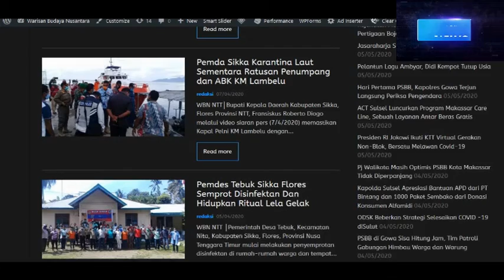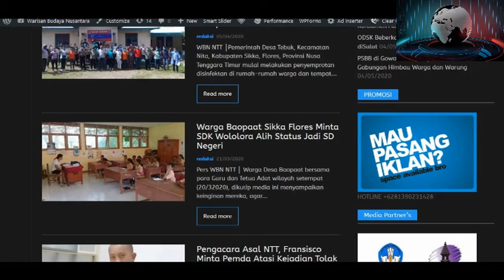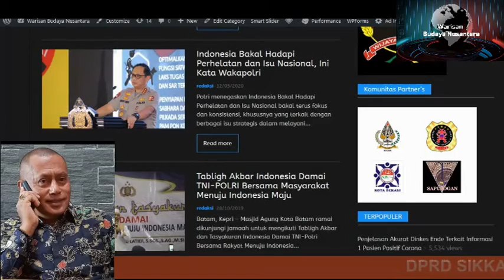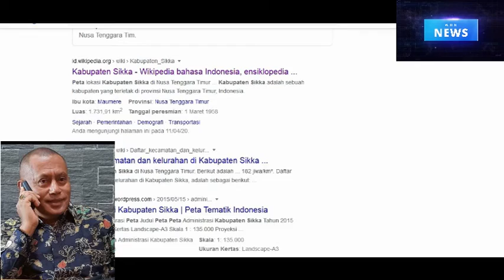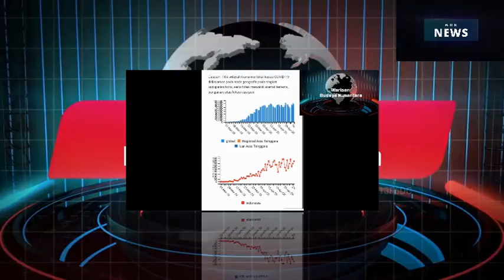DPRD SIKKA FLORES USUL BENTUK GUGUS TUGAS EKONOMI RAKYAT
BERITA WAWANCARA  PERS WBN